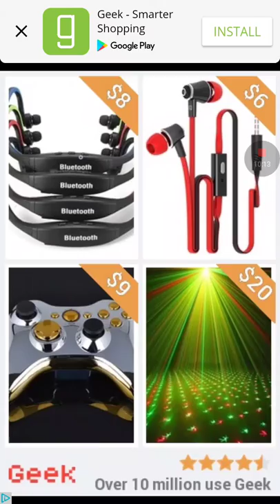Mod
Cool kod